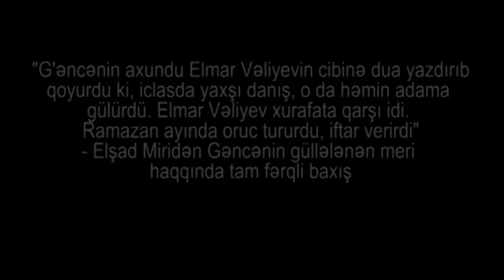"Axund Elmar Vəliyevin cibinə dua yazıb qoyanda gülmüşdü, o, dinsiz deyildi,oruc tuturdu"-Elşad Miri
"Gəncənin axundu Elmar Vəliyevin cibinə dua yazdırıb qoyurdu ki, iclasda yaxşı danış, o da həmin adama gülürdü. Elmar Vəliyev xurafata qarşı idi. Ramazan ayında oruc tururdu, iftar verirdi" - Elşad Miridən Gəncənin güllələnən meri haqqında tam fərqli baxış